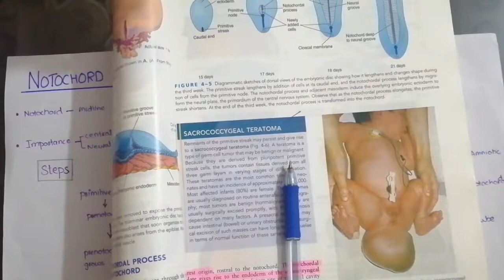Formation of Notochord made easy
MedicosAddiction Formation of Notochord made easy

Embryology Guidelines
First Year Students
MBBS
Important topics
book selection
resources
best books
how to study embryology
notocord formation
easy

for any query tell me in comment section.

👉Agr video acchi lge to ise share Zarur krna